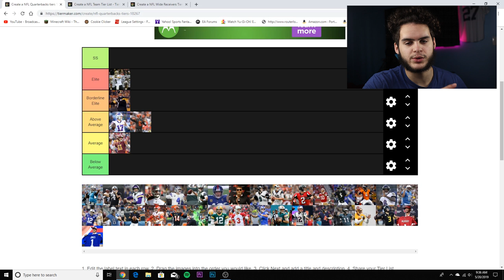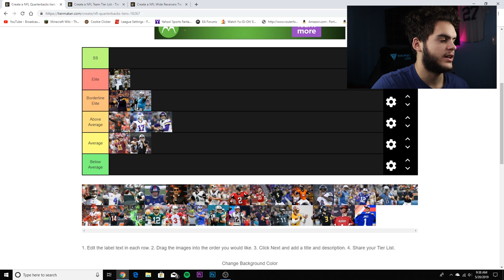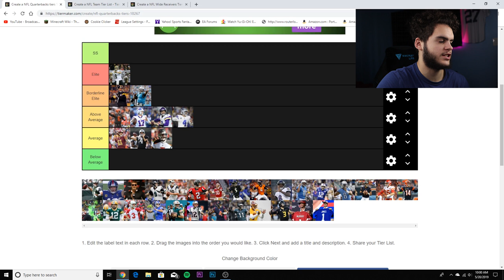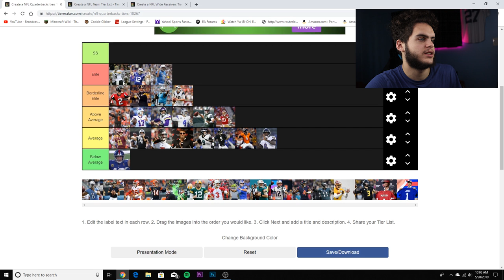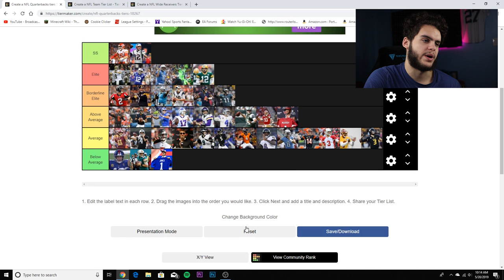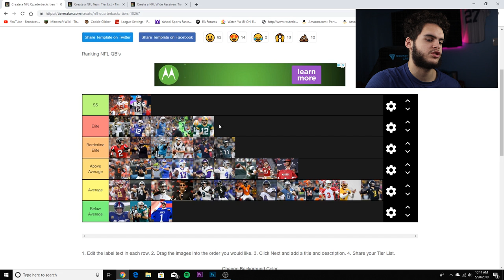NFL 2019 QB TIER RANKINGS!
nfl top qb
qb 2019
nfl tier list
top nfl qb
nfl qb predictions
qb rankings
best qb 2019
nfl 2019